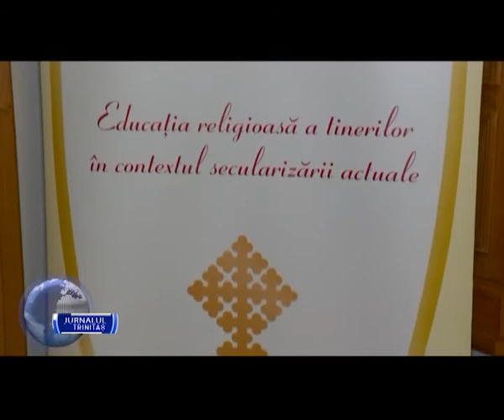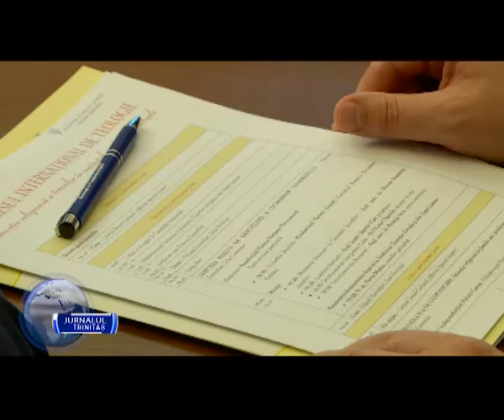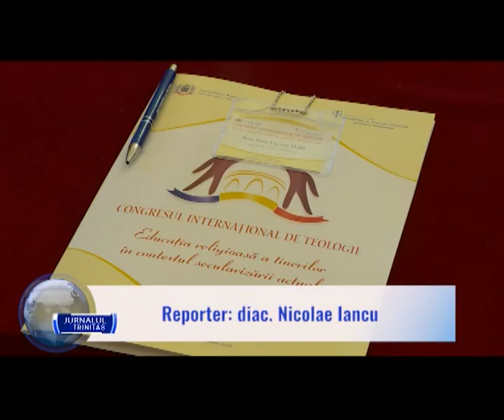A început Congresul Internațional de Teologie de la București